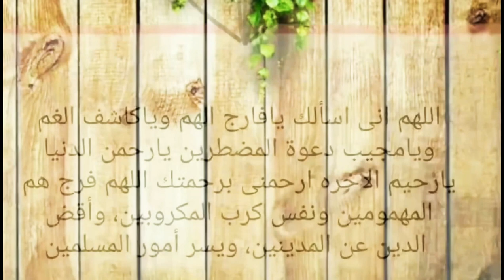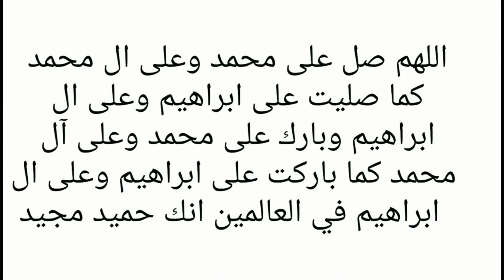دعاء يوم الجمعه, سارعوا بقول هذا الدعاء تصب عليك الأرزاق ويأتيك الفرج وتفتح لك ابواب السماء 2022